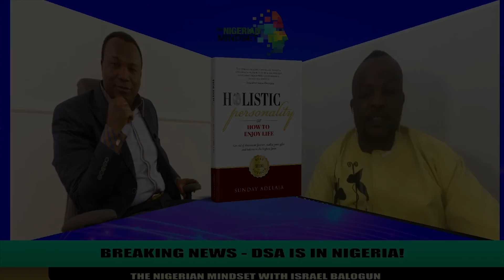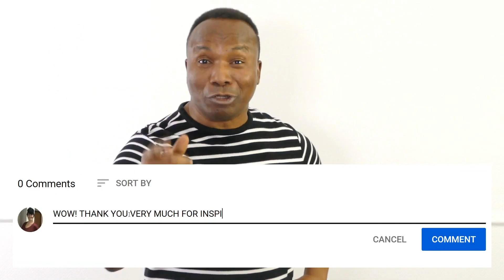Why I Started Preaching Via Social Media & My predictions On The Future Of Christianity